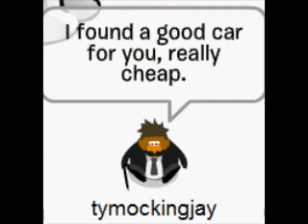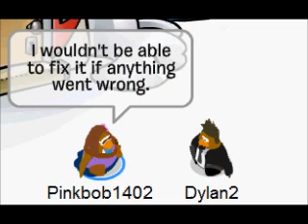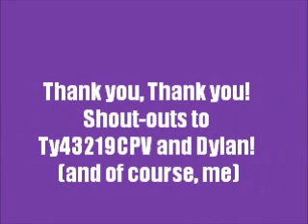Club Penguin Twilight-Part 1